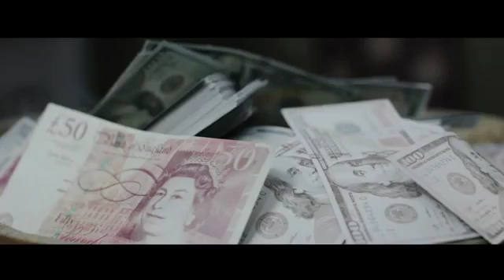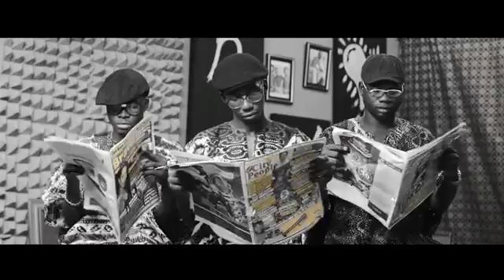If I Start To Talk Official Music Video 1